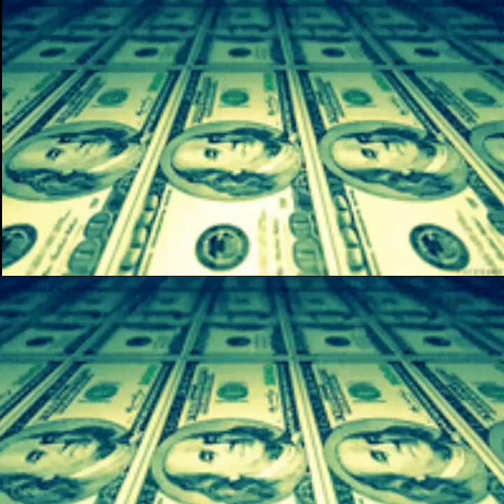Rags to riches(MUSIC VIDEO)- Luis Rohmer and the posse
MUSIC VIDEO FOR THE TRACK
"Rags to riches" performed by
LUIS ROHMER AND THE POSSE
From the album- "Cultures of earth" set for release May 2021 EXCLUSIVELY ON YOUTUBE YOUTUBE YOUTUBE YOUTUBE!

SHOW ME SOME LOVE FAM, LET'S GIT IT*